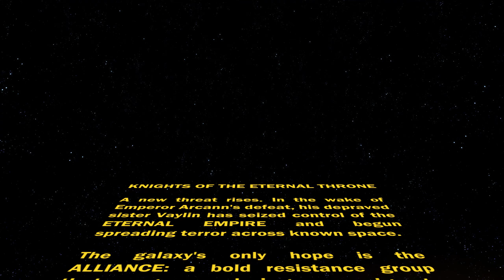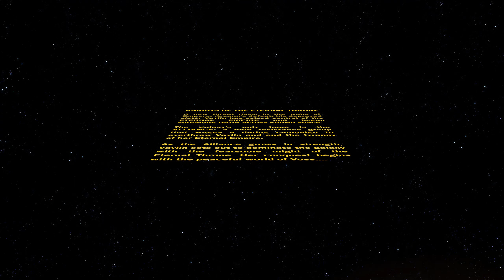Agent 8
1, 2